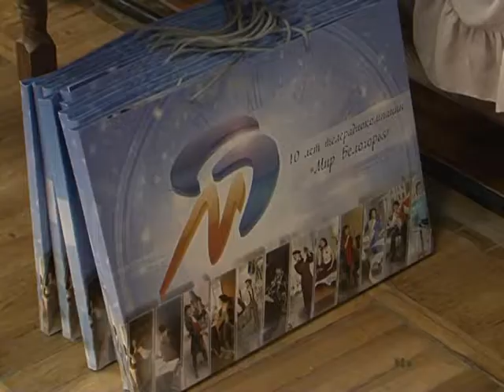Фильм о Вячеславе Воробьеве от «Мира Белогорья»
Существует ли денежный эквивалент таланту и настойчивости в овладении науками? Пожалуй, да. Это именные стипендии лучшим студентам. Подобная практика существует во всех вузах региона, но Белгородский университет кооперации, экономики и права – особый случай. Самой престижной наградой для студентов здесь служит именная стипендия Героя России Вячеслава Воробьева, который в свое время окончил этот вуз. Эта традиция родилась в 2011 году и с тех пор стипендия Вячеслава Воробьева вручается наряду со стипендиями ректора и Ученого совета. В этом году ее обладателями стали  Егор Ховрах, Роман Погорелов и Владислав Шутеев. На сей раз вместе со свидетельством о присуждении стипендии отличники учебы получили диск с фильмом о бойце Омона Воробьеве, производства нашей телерадиокомпании. Этот фильм создан в рамках нового проекта «Земляки», стартовавшего на «Мире Белогорья» 29 сентября.